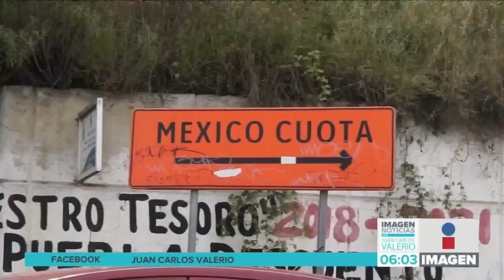Riesgo de deslave || Noticias con Juan Carlos Valerio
¡Mucha precaución! En el municipio de Cuautlancingo hay una zona de riesgo de deslaves, en la Calle Morelos y Avenida Tlaxcala.